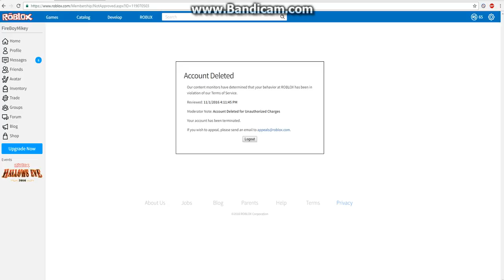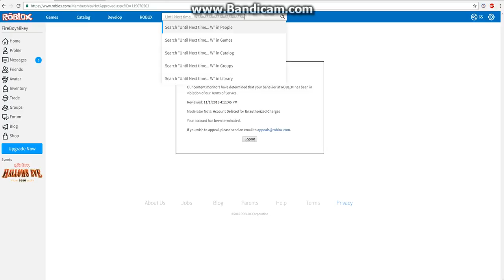FireBoyMikey is gone... FOREVAH!!!!!!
Sad news, my only account with membership is deleted! I will miss my son, jumaineambursley. Hope he knows that my new account is EPICWizard1014LifeEPIC. Maybe...